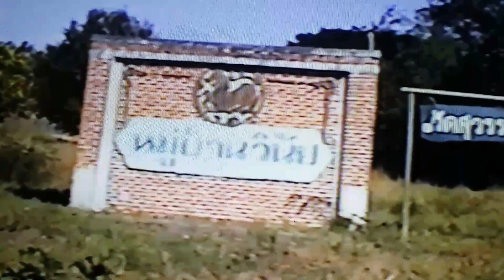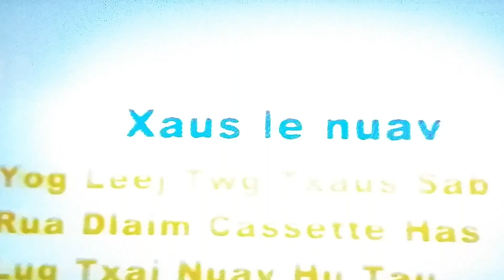Zeejxeeb Thoj - Maiv Vaaj Sib Lw Lug Txaj 20 Dhau Lug #4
SIB LW LUG TXAJ